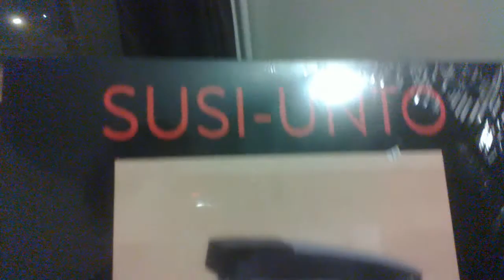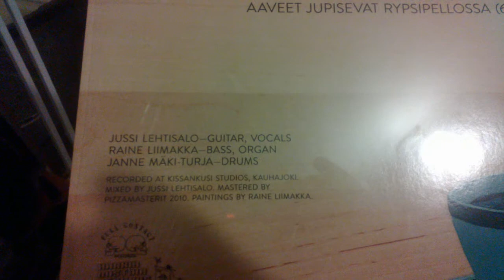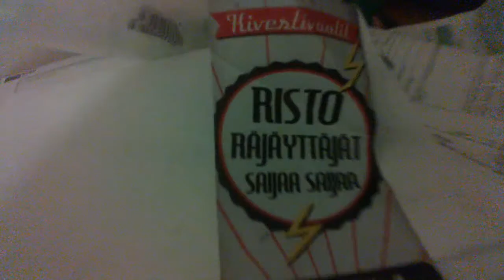Ruokalahjoitus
Tällainen testi video pitkästä aikaa